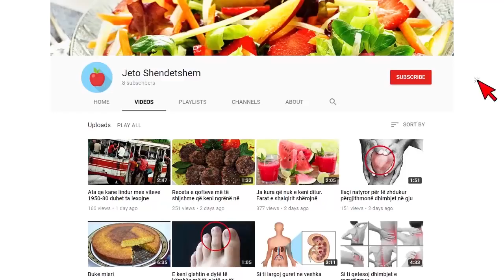Reshedie Embelsire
Ju faleminderit